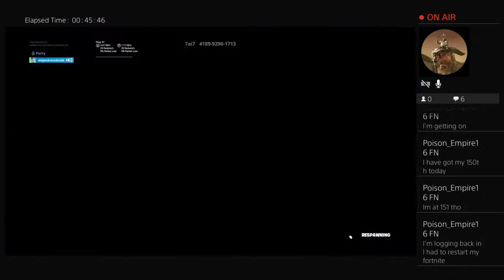Tinlee01´s aim is trash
Come and see our happy sons having crazy fun - Papito es de Puerto Rico, Mum is from England, and our 2 boys...the perfect mix :) Alejandro is 4 and Sebastián is 3 and they love dancing, laughing, jumping, music and more dancing. Enjoy :)